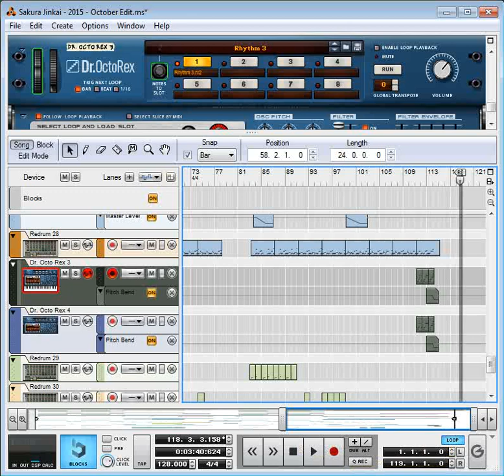Sakura Jinkai -2018 Re-Edit-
This is my 2018 remix of the Sakura Mankai song, from Street Fighter EX Plus Alpha, on the Sony Playstation/PS1.
This song still needs much more work, but I thought I'd post my latest edit on here anyway.

My Remix Recording Date: 18/02/2018.

Original Composer: Shinji Hosoe.